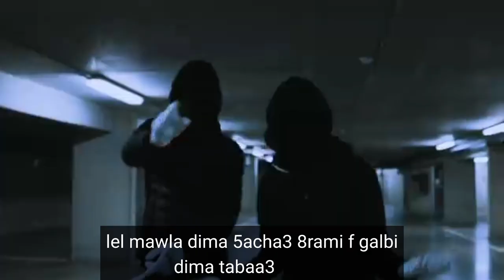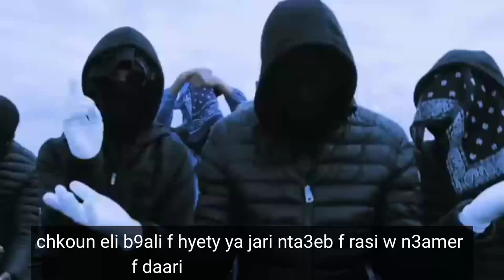Houssem L'artiste - chbik chfamaa ( music video) 🔥🔥🔥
prod \ mix \ mass : ☆ BR | BLESSED RECORDS ☆

☆ rozay  ( slim Griri ) ☆🔥

Digital Distrbution 🎛 : BR | BLESSED RCORDS 🔥

⭐ Houssem L'artiste connect . ⭐